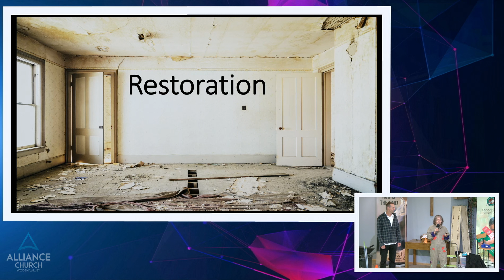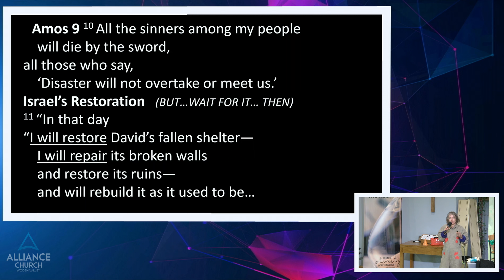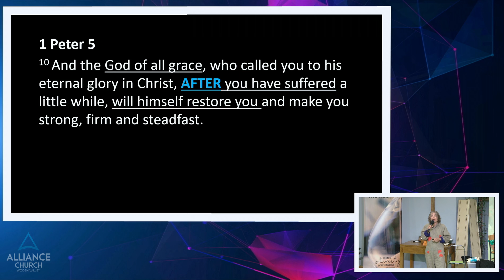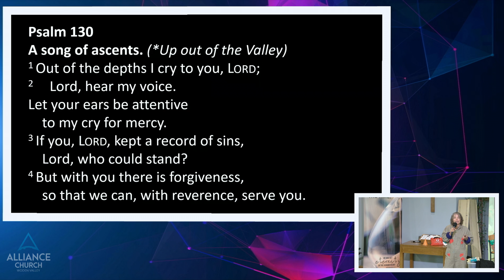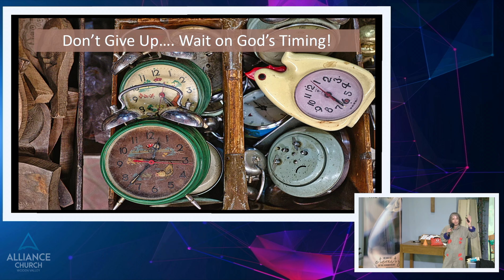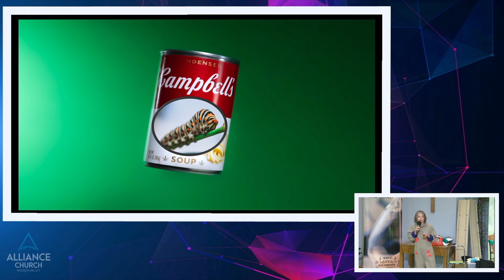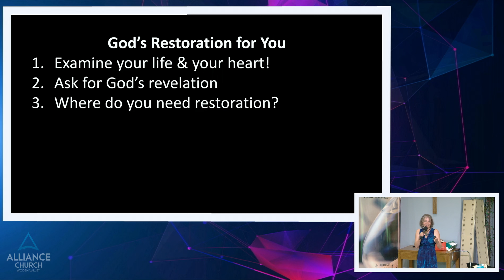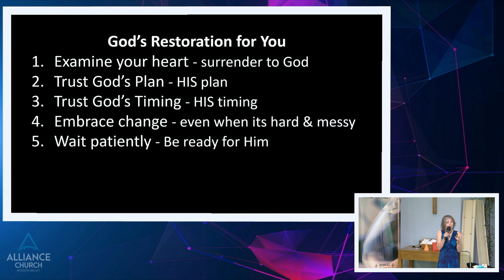Now Is The Time: Restoration & Renovation - Holding On and Waiting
Alliance Church Woden Valley Sunday Service 22 October 2023
Helen Betz